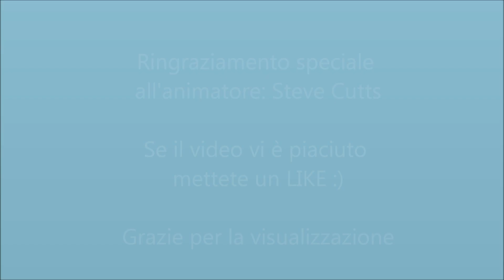STEVE CUTTS Prelude to mass suicide - Preludio al suicidio di massa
Animatore: STEVE CUTTS